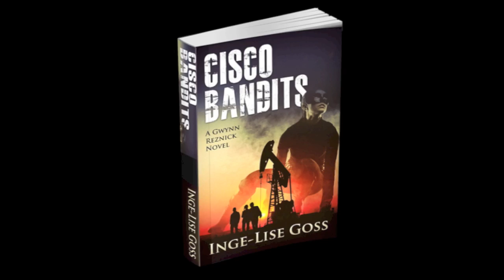Cisco Bandits--Book trailer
Gwynn Reznick is a newly trained investigator.  In her first undercover assignment, she finds herself dodging the advances of a good-looking cowboy who wants to be more than her employer. Little does she realize that he is the least of her problems when she stumbles upon a murder.